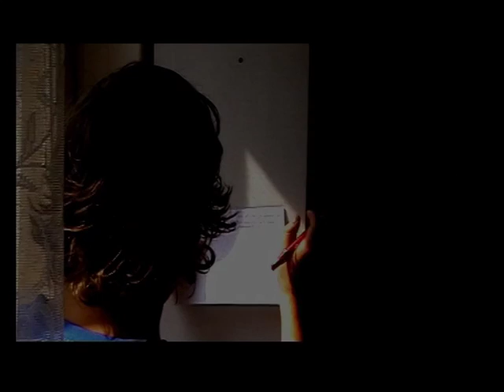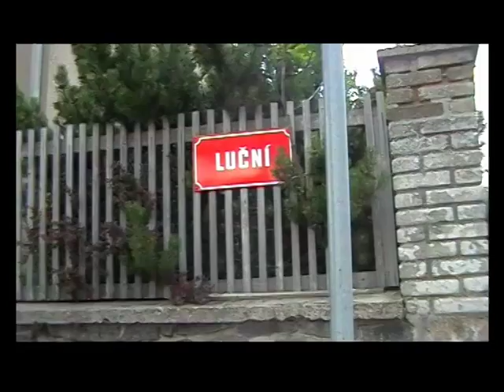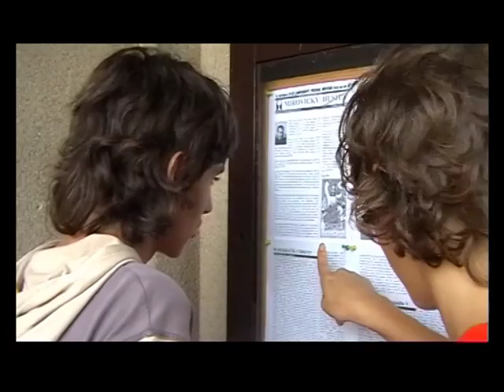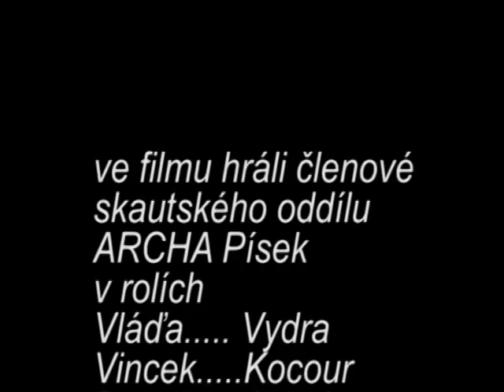Dobrodružství v zemi nikoho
Film točený na letním skautském táboře, ke kterému nás inspirovala kniha Jaroslava Foglara Dobrodružství v zemi nikoho. Film byl natočen, a vyroben v rekordním čase a to za 5 dnů. Protože 6-tý den již bylo promítání. Až na několik maličkostí, se myslím celkem povedl.